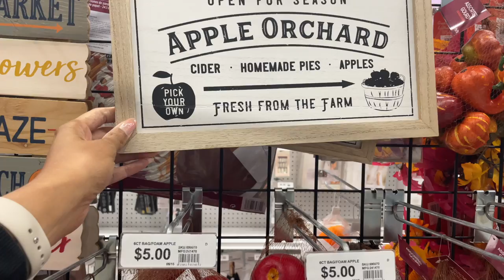VLOG I Happy birthday to me 🎂, shopping, decorating for Fall, cooking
Hey y'all, this is one of the best birthdays I've ever had. I just feel..at peace. At peace with myself, my decisions, my life as a whole. I feel strong and beautiful. I feel hopeful and loved.
I truly enjoyed myself today. We went shopping, ate good, checked out a few Halloween stores, and decorated for the Fall/Halloween season.